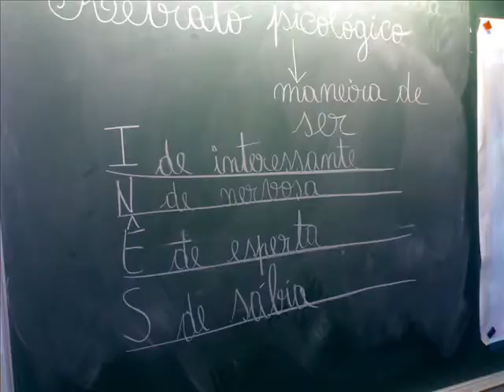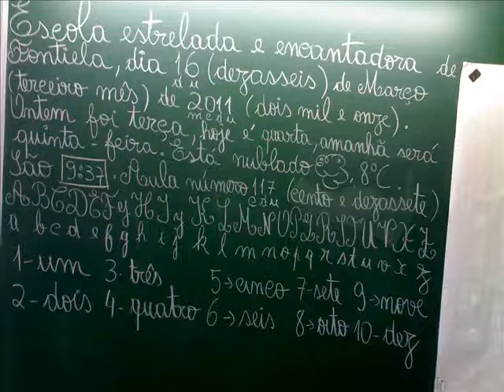"Inês Vai ao Circo" na Escola Básica 1 de Fontiela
Após a agradável leitura da obra: "Inês Vai ao Circo", decidimos prendar a personagem principal com os palhaços que ela tanto gostou de ver no circo!
Os Primeirinhos da Escola Básica de Fontiela em Avintes